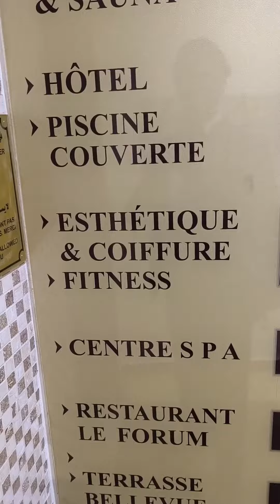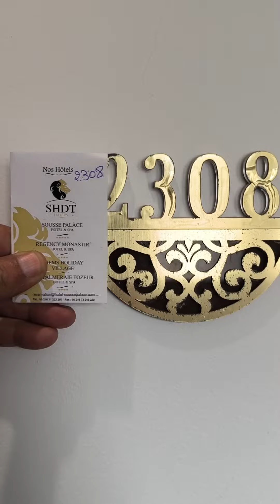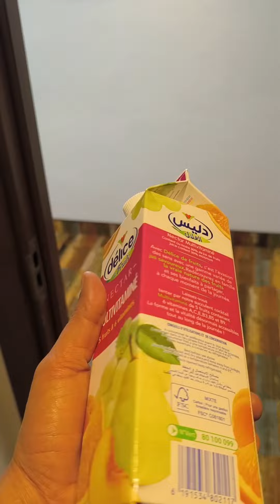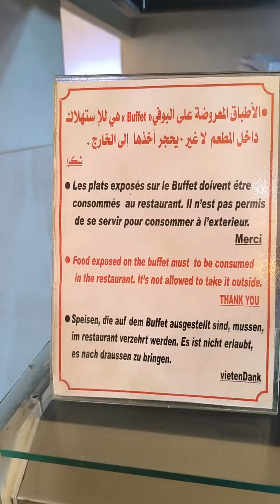Tourisme A Sousse